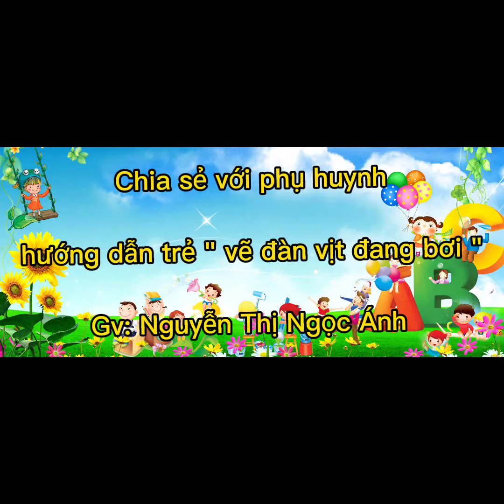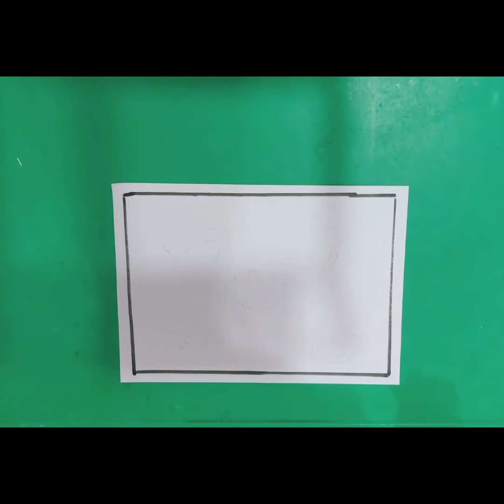Chia sẻ với phụ huynh dạy trẻ " vẽ đàn vịt đang bơi " Gv: Nguyễn Thị Ngọc Ánh